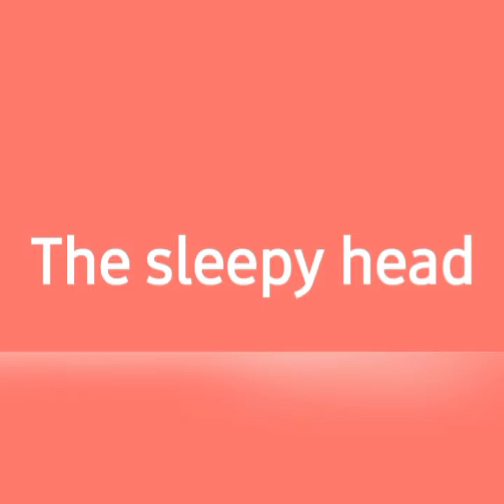Types of students in class 🤓